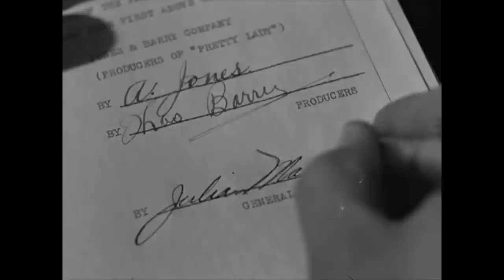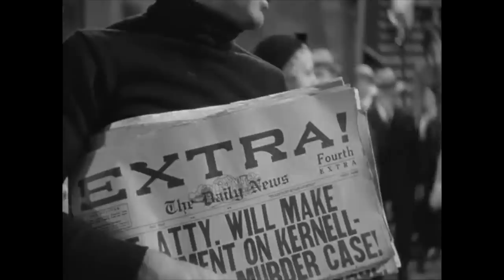42nd Street | Welcome To The Basement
Hail a cab and head on over to midtown as we raise our voices and tap our toes to this musical comedy classic.
In Seen It, musicals are the order of the day, be they about a demon barber, an angelic flying governess or the king of kings, Jesus Christ the superstar.